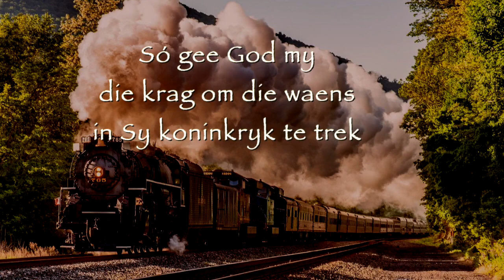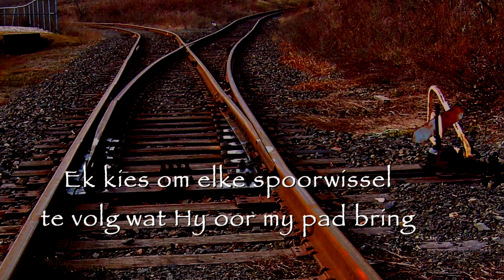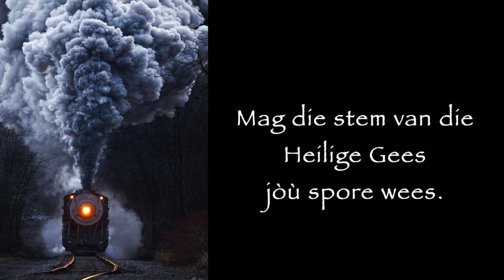Stoomtrein - Piet Smit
'n Lewensmetafoor wat die ooreenstemming wys tussen ons lewe as kinders van die Here - en 'n outydse stoomtrein.